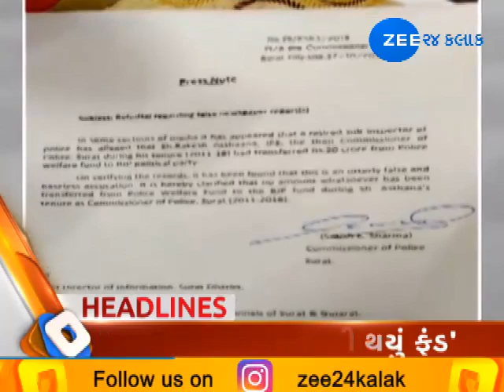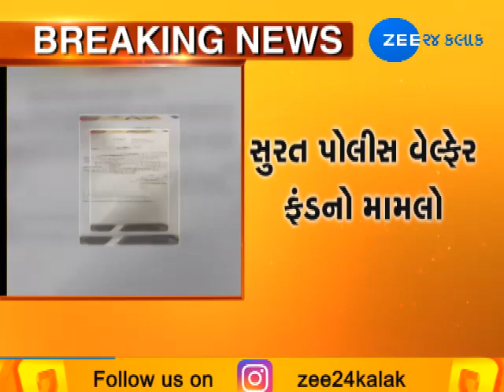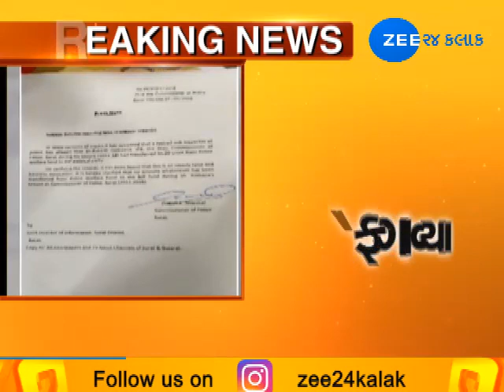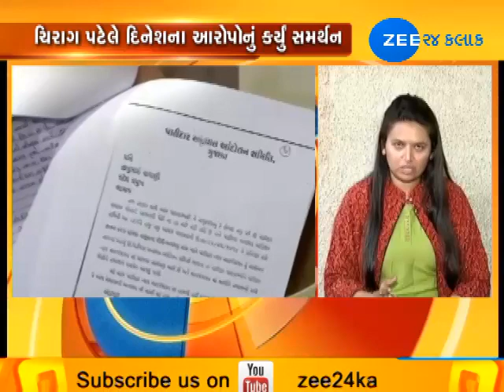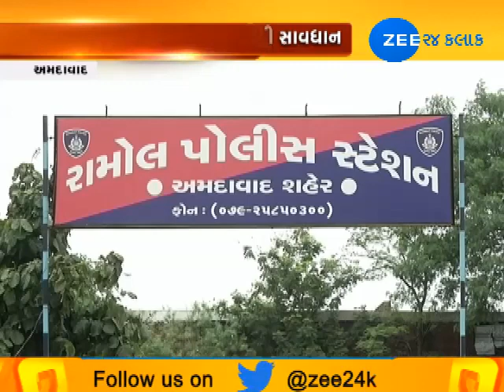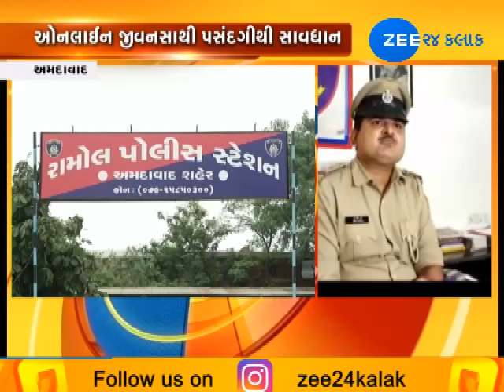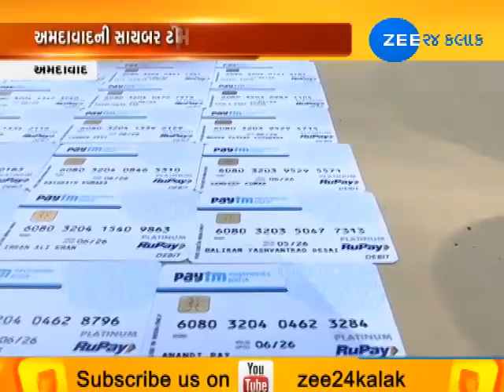Top News from Top Cities of Gujarat |27-10-2018| Zee 24 Kalak